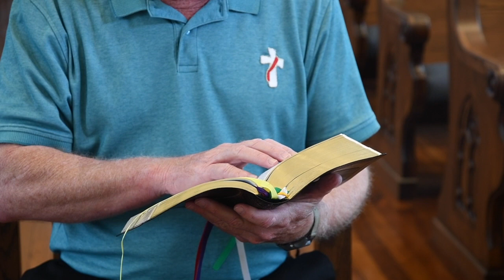Dc. Byrd's Reflection (18 April 2020)